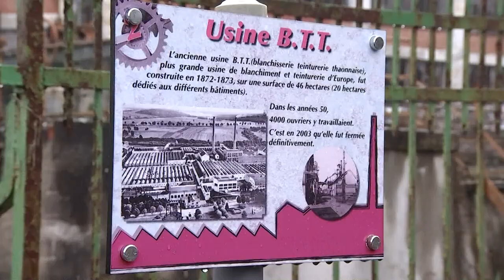Thaon d'hier et de demain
La municipalité thaonnaise a demandé aux élèves des écoles supérieures d'Epinal de réfléchir sur le devenir des friches de la BTT. Une visite en bus était récemment organisée sur le terrain.